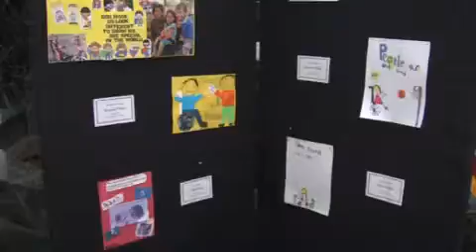Assembly Legislative Disabilities Awareness Day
#‎NYSAssembly‬ Speaker Carl E. Heastie and members of the Assembly Majority joined individuals of the state’s disability community during the 2016 Assembly Legislative Disabilities Awareness Day in the Legislative Office Building in Albany.